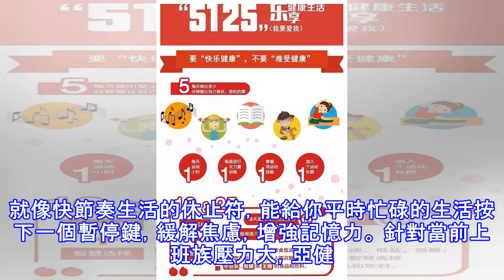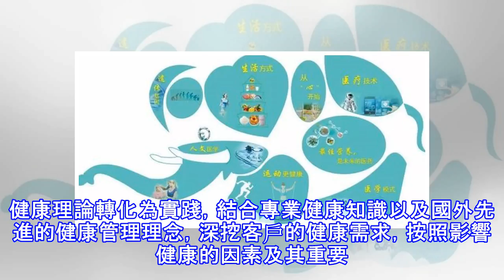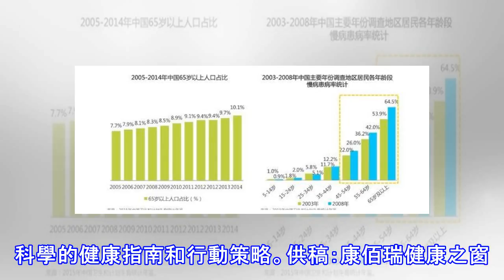發獃是愛自己？我(5)要(1)愛(2)我(5)刷新你的健康觀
今天你發獃了嗎？發獃，在大多數人眼中是一件既浪費時間又毫無意義的事情。但其實，發獃作為一種很好的精神調劑手段，就像快節奏生活的休止符，能給你平時忙碌的生活按下一個暫停鍵，緩解焦慮，增強記憶力。 針對當前上班族壓力大，亞健康、失眠、注意力記憶力下降等問題，國家衛計委首度推出的「5125」健康生活理念，建議我們每天發獃5分鐘，讓我們緊繃的神經得到放鬆。我(5)要(1)愛(2)我(5)，你呢？「5125」的諧音是「我要愛我」，我們是自身健康最好的守護者，疾病可以交給醫生，但健康不能，健康需要自己做主，最簡單有效的方法便是養成良好的生活習慣。5125健康理念的一大亮點就是將情緒作為健康的重要影響因素，...